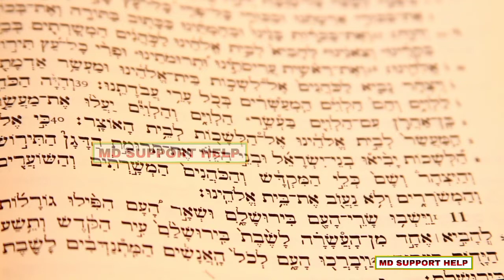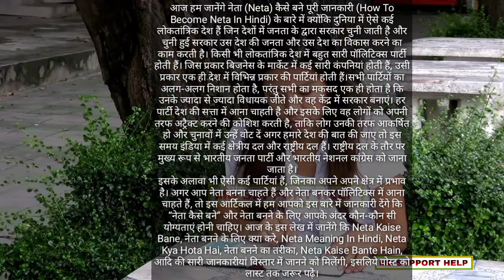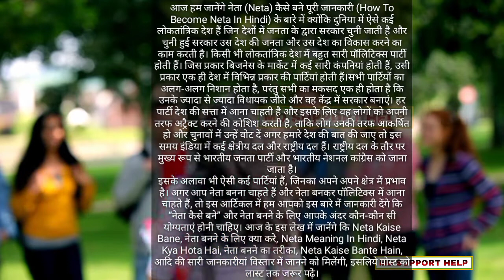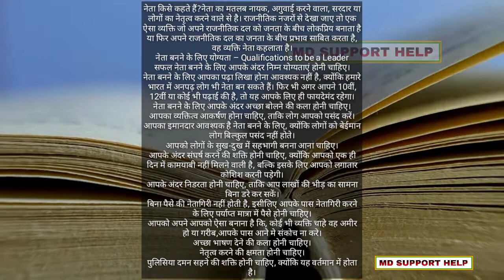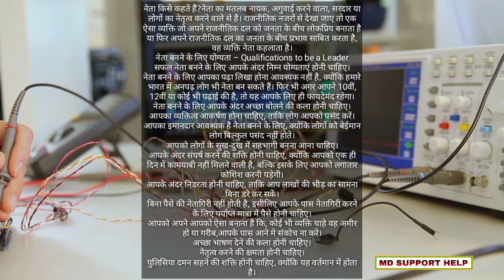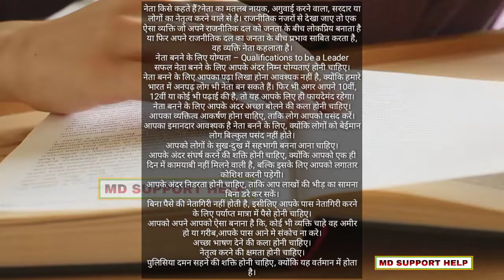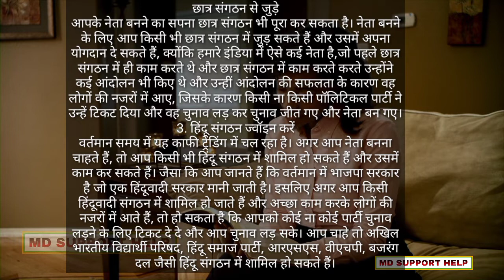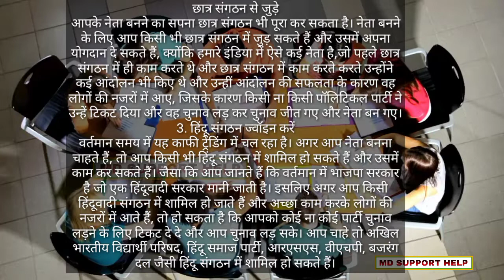नेता कैसे बने पूरी जानकारी - Neta kaise bane || neta kaise bane in hindi || how to become a neta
Thanking you.